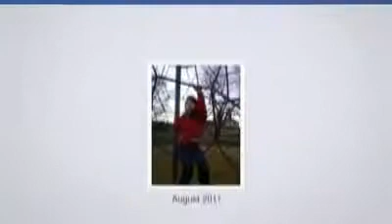Poze socante cu o fata grasa care sta cu burta la soare